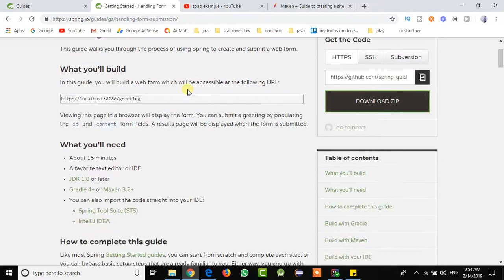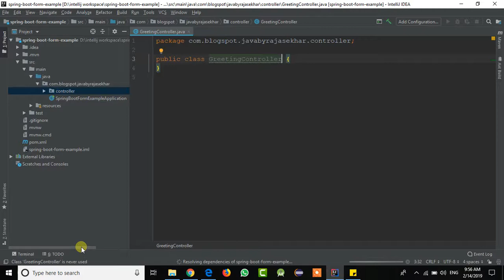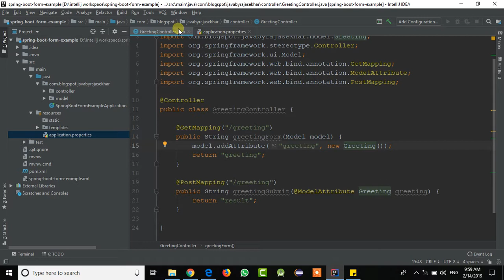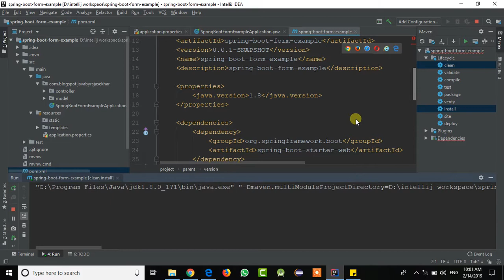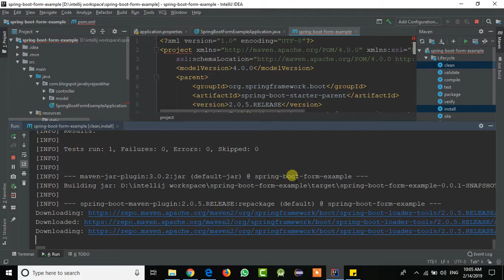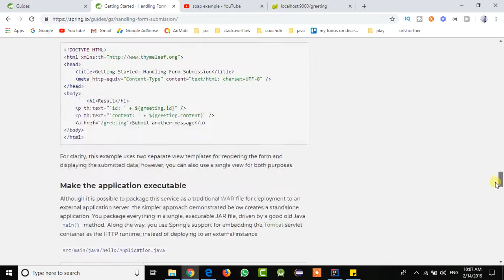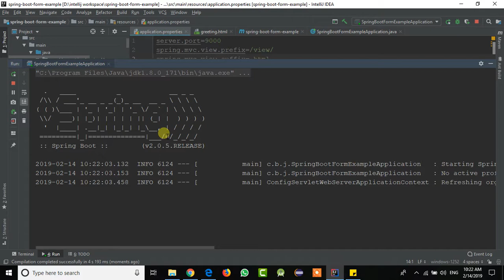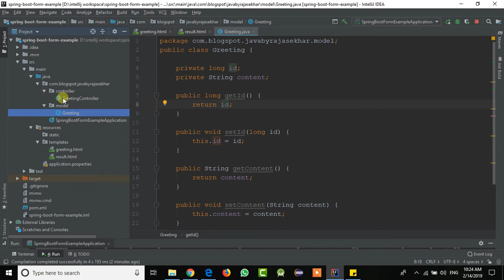Spring Boot Form Handling And Submission Example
Implement Spring Boot Form Handling using Back Bean